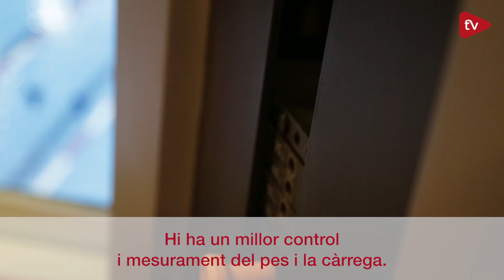Amb màquines o sense?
Quantes vegades has dubtat entre fer els exercicis de força amb màquines o sense elles? Quina opció és la millor? 🤔
La resposta és senzilla; tots dos mètodes estan bé, si els realitzes adequadament. Tots t’aporten beneficis. 🏋🏻‍♀️
Avui us n’ensenyem alguns...🍀